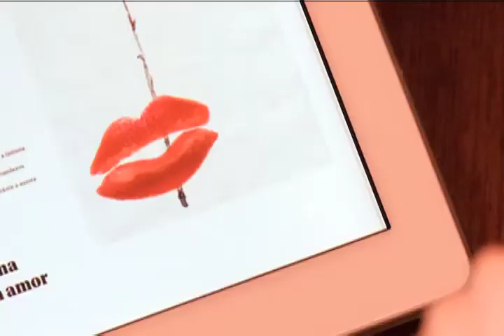Maybelline - Super Stay 24h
A WMcCann criou para o batom Super Stay 24h Lipcolor de Maybelline um anúncio interativo para iPad veiculado no jornal online "O Globo A Mais", demonstrando a longa duração do produto.